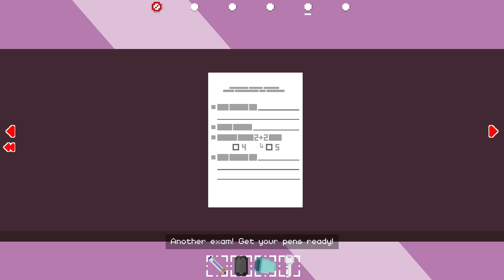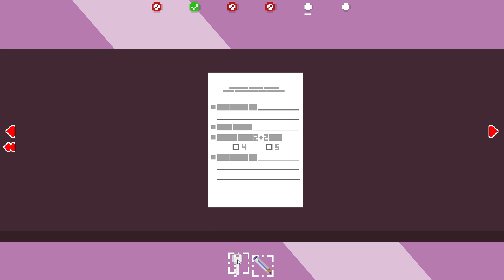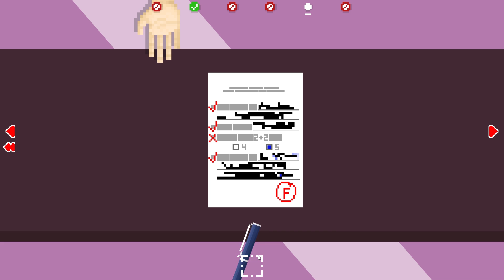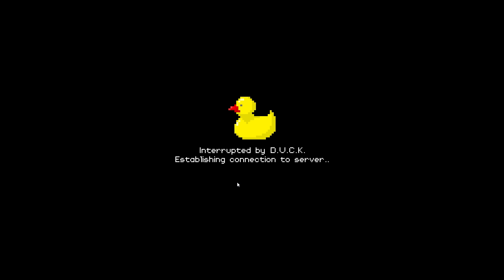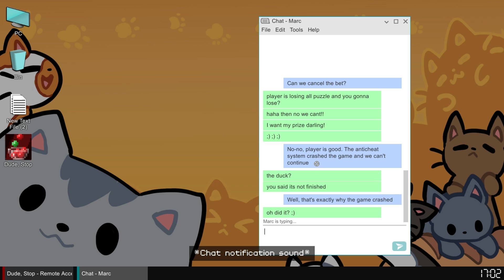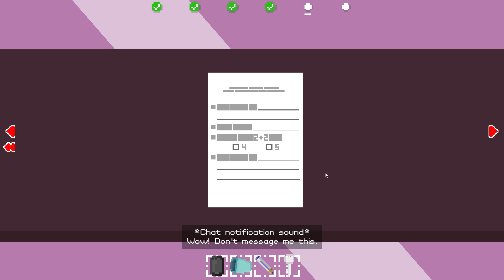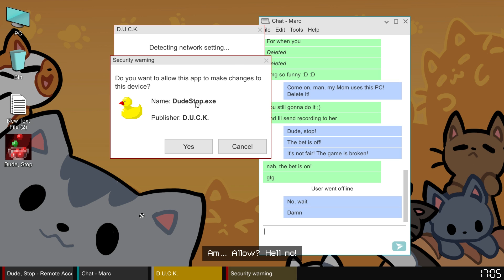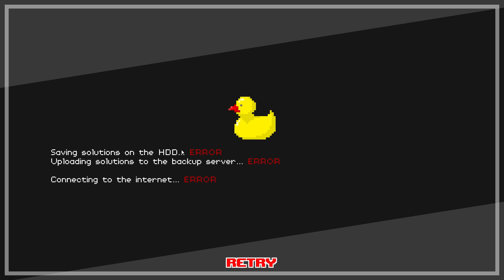Dude, Stop! PL #5 | To się robi niepokojące... [Napisy PL]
Dude, Stop! gameplay PL // Dude, Stop! po polsku

Czołem ludziska!
Dude, Stop! to zabawna mała gierka, w której naszym zadaniem jest wykonać poprawnie test narratora... albo WRĘCZ PRZECIWNIE - mieć go kompletnie gdzieś i psuć wszystko, co popadnie! Zło w najczystszej postaci. Fakanie systemu, level 9000+!

Zbuntowana pjona za wszelki feedback - szery, lajki, suby i hejty!